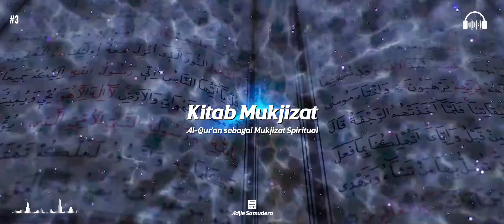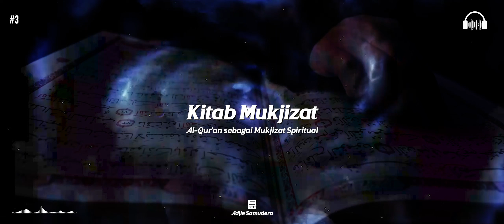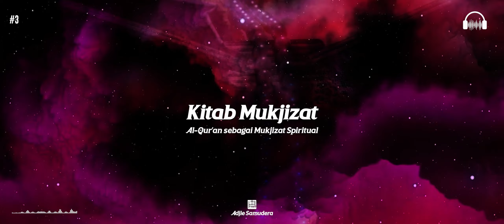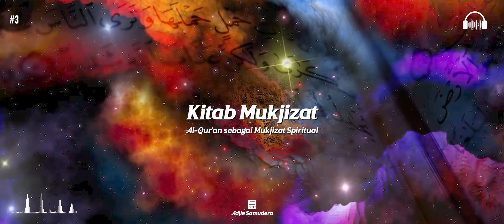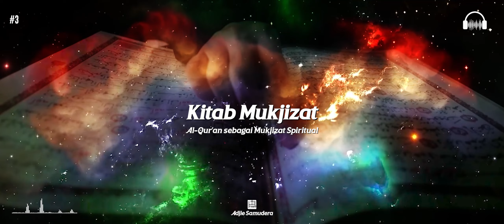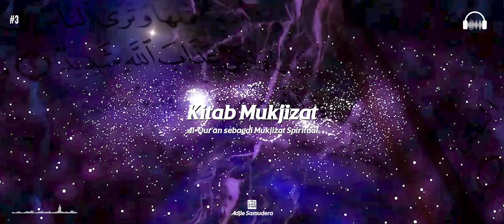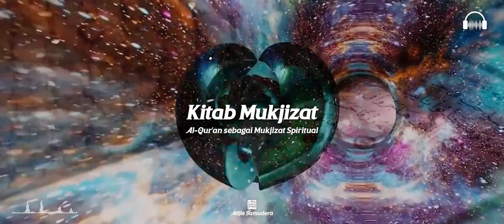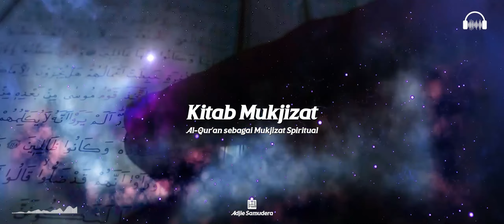Kitab Mukjizat - Siniar #3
Assalamu 'alaikum. Halo semua! Dalam siniar episode ini kita akan membahas Al-Qur'an dari sisi kemukjizatannya. Semoga bermanfaat!